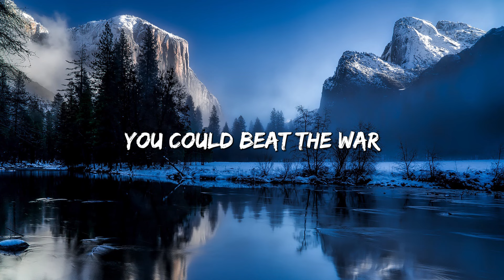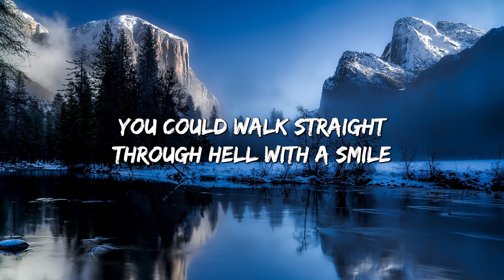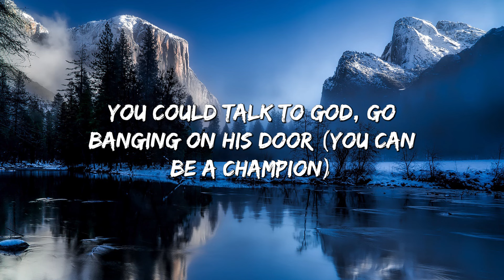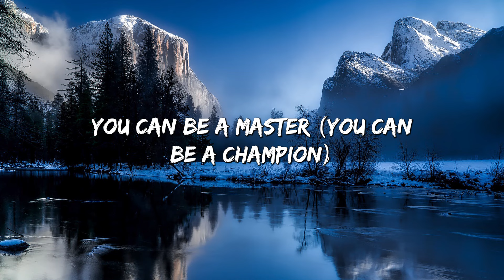Hall Of Fame (Lyrics) ft. will.i.am - The Script (Lyrics)